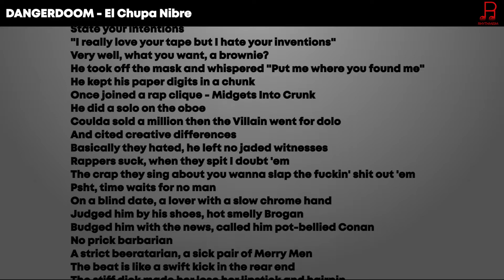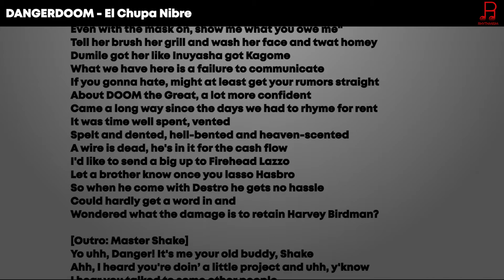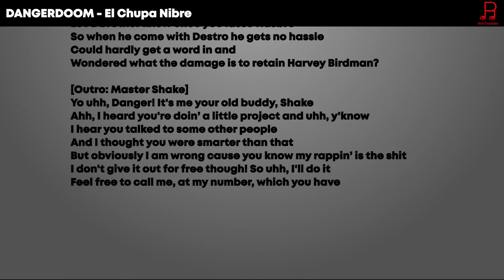DANGERDOOM - El Chupa Nibre Lyrics